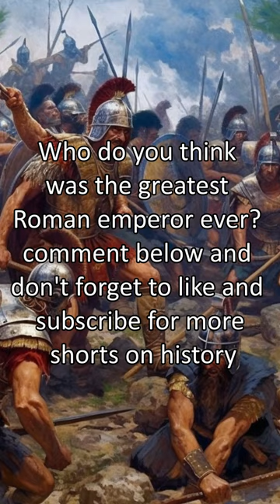The greatest Roman Emperor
A brief overview of the reign of Roman Emperor Trajan